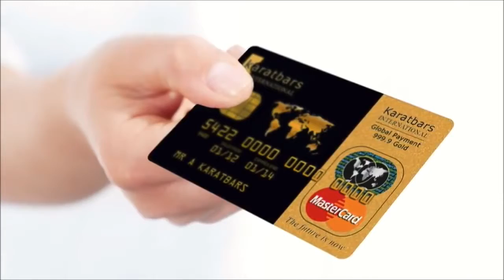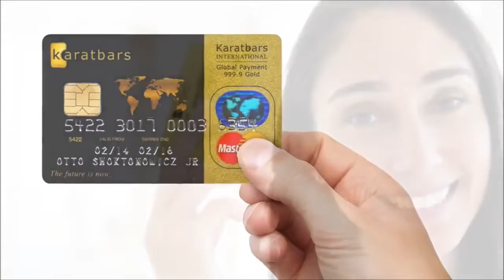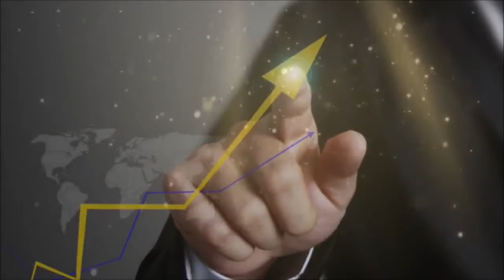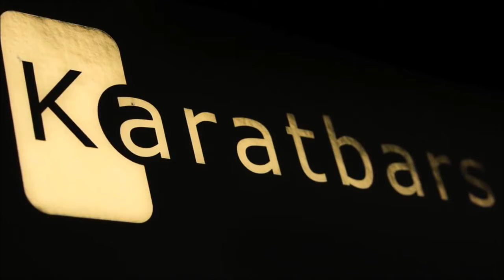KARATBARS ONLINE BUSINESS OVERVIEW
Save your money in GOLD...and get paid to share with others how to do the same.